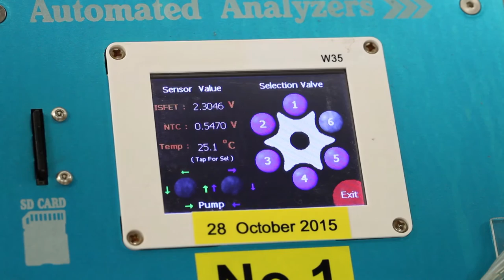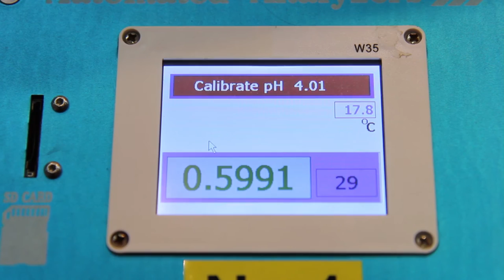พลังวิทย์ คิดเพื่อคนไทย ตอน ระบบวัดค่าความเป็นกรด-ด่างในน้ำประปา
รายการพลังวิทย์ คิดเพื่อคนไทย โดย สวทช. ครั้งนี้เสนอตอน ระบบวัดค่าความเป็นกรด-ด่างในน้ำประปา